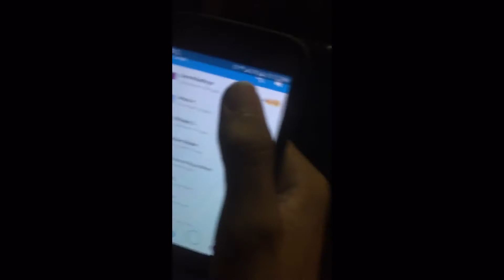Nocturnal Wonderland After Movie 2016 (SayMyName set)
Dj Saymyname set at beyond wonderland! Insomniac event. hardtrap hope you all enjoyed!